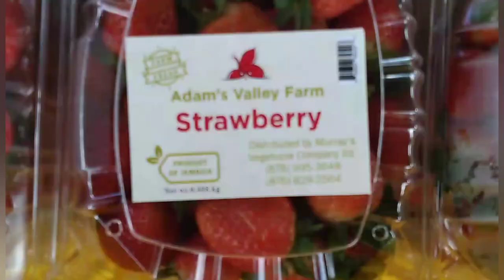The first commercial Strawberry 🍓 farmer in Jamaica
This is a vlog about touring the biggest strawberry 🍓 farm in Jamaica located in Maidstone this farmland of strawberries sits on 70 acres of land which is 2670 hight above sea level the atmosphere is great windy and nice soil for farming a double time champion 🏆 green house farmer, he is a mono crop farmer as well so watch and enjoy the video @williamzld Mr Murray can also be reached at for further details on how to get them fresh nice strawberries 🍓🍓🍓.